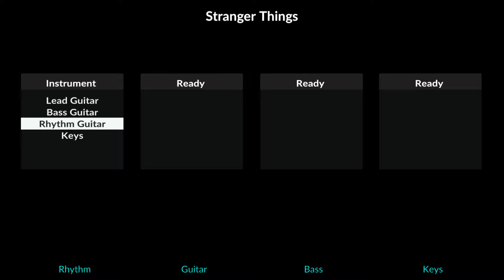Strange Things but its on Clone Hero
I want Dream to say "COMERE GOGY" in a manhunt is that too much to ask?

Strange Things by Zac Nelson